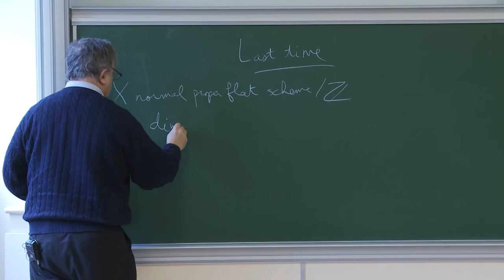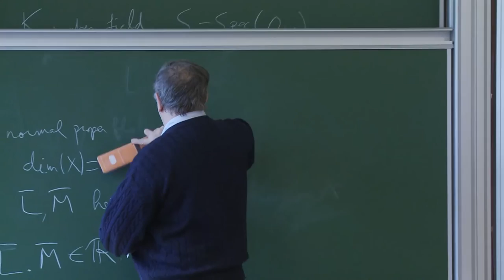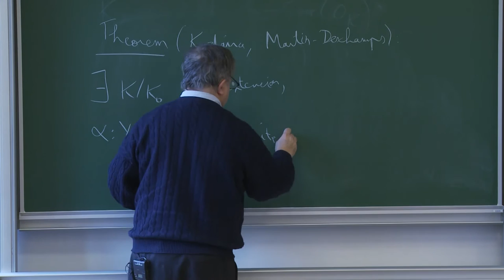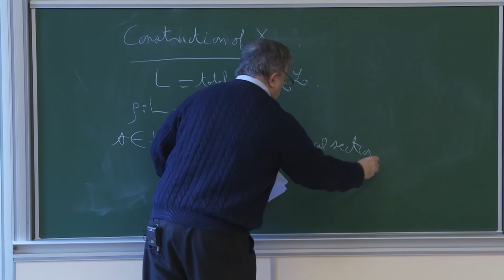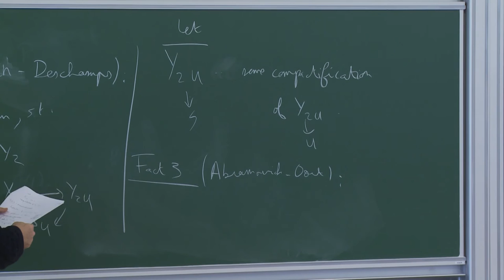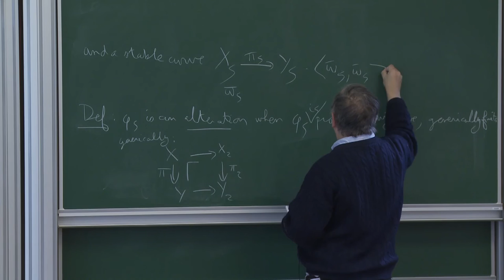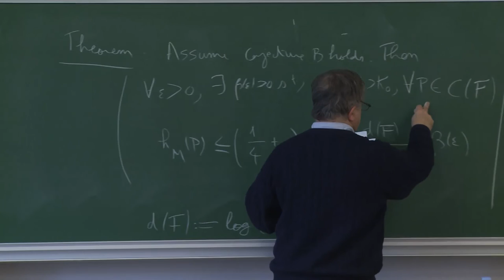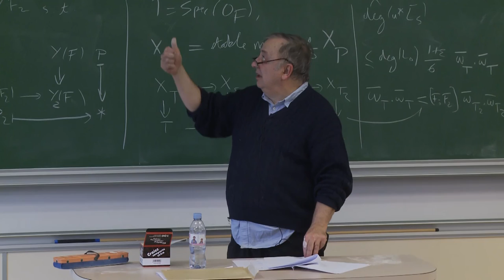Christophe Soulé - 2/4 On the Arakelov theory of arithmetic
Let X be a semi-stable arithmetic surface of  genus at least two and $\omega$  the relative dualizing sheaf of X, equipped with the Arakelov metric. Parshin and Moret-Bailly have conjectured an upper bound for the arithmetic self-intersection of $\omega$. They proved that a weak form of the abc conjecture follows from this inequality. We shall discuss a way of making their conjecture more precise in order that it implies the full abc conjecture (a  proof of which has been announced by Mochizuki).
March 2017
Organised by Emmanuel Ullmo